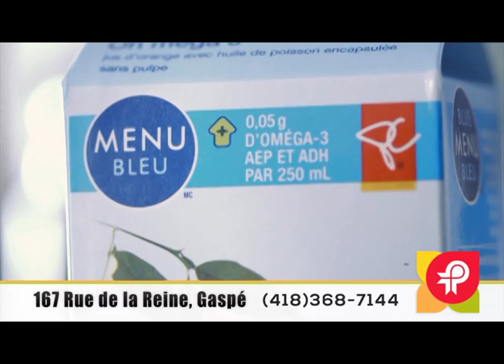Assemblée Municipale de Gaspé Octobre 2017